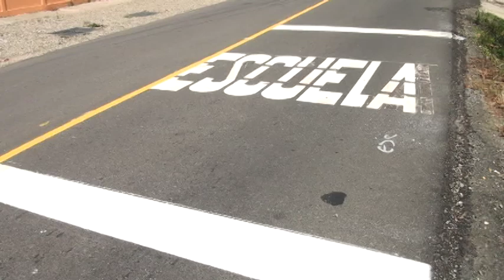Realizan demarcación en la ruta que comunica Sinaí con Palmares